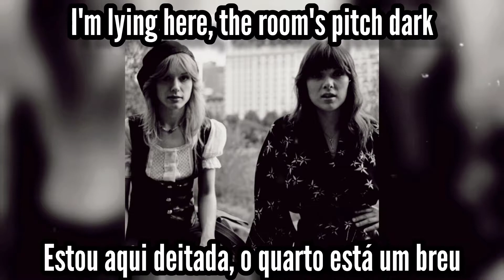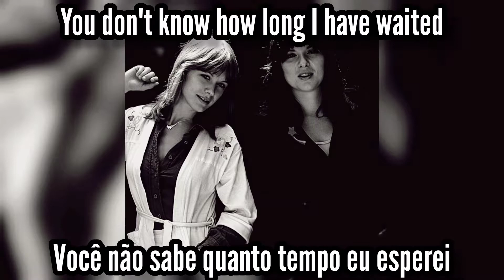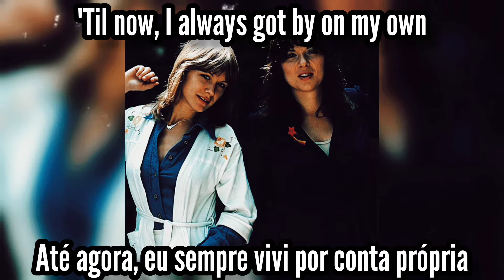📻 Heart | Alone | Legendado: ENG - PT/BR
🎵 02. Alone
👤 Heart • 🇺🇸
💿 Bad Animals • 1987

Line-up:
• Ann Wilson: lead and background vocals
• Nancy Wilson: guitars, keyboards, lead and background vocals
• Howard Leese: guitars, keyboards, background vocals
• Mark Andes: bass
• Denny Carmassi: drums

Additional musicians:
• Mike Moran: keyboards
• Tom Kelly: background vocals
• Holly Knight: player
• Duane Hitchings: player
• Efrain Toro: player
• Tom Salisbury: player